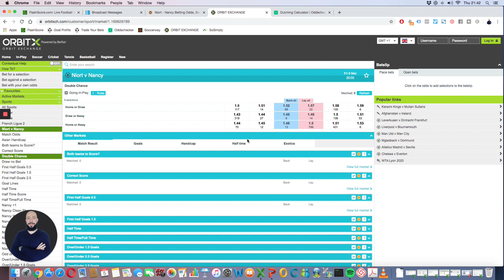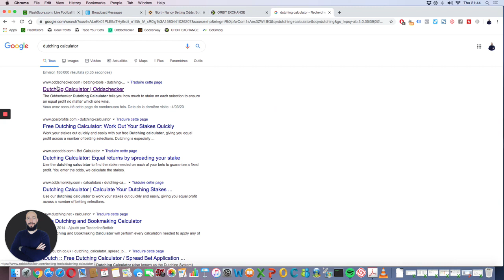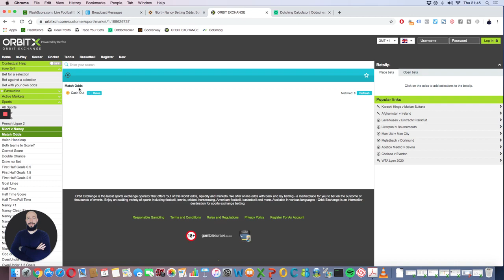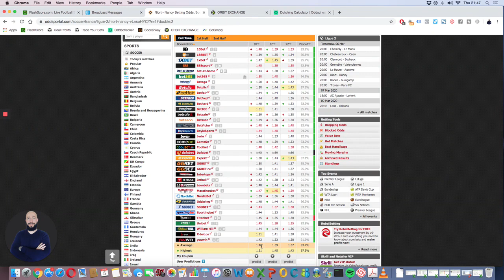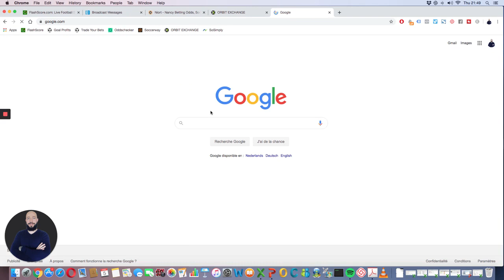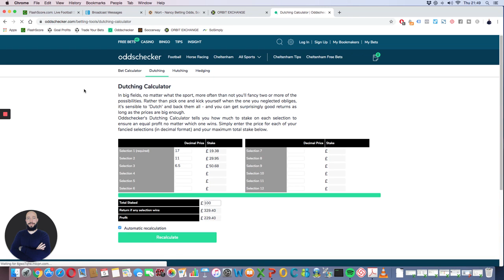Comment améliorer son pari DOUBLE CHANCE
Dans cette vidéo, je vous montre comment créer et optimiser son pari double chance à l'aide du "Dutching".

BONUS

8 SEMAINES de coaching privé pour passer d'Amateur à Pro. Apprends à Gagner du CASH avec tes Propres Paris.

QUI SUIS-JE ?

ME CONTACTER